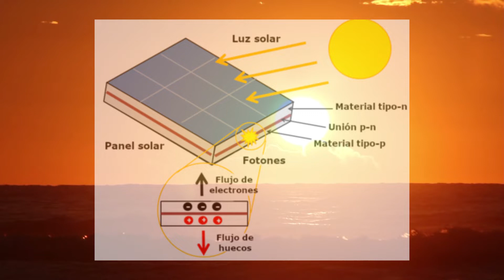¿Qué tipos de energías renovables existen?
En este video hablare de que tipos de energías renovables existen y como se aplican

Referencias
1. Energías renovables: características, tipos y nuevos retos
2. ¿Cuál es la diferencia entre energía renovable y no renovable?
3. ¿Qué son las Energías Renovables?
4. ¿Qué son las energías renovables?
5. Así funciona una central mareomotriz y genera energía

La música de este video es proporcionada por @DavidGalardiPro es libre de reclamaciones de derechos de autor.

Canciones - Álbum
Angel of Midnight / Citric -  Intro
Echo Mirror / Bot! - Pantallas finales